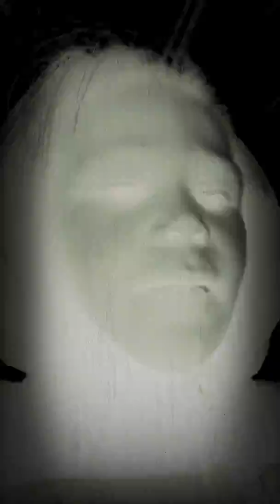It is the best day😝😝😝😝😝😝😝😝😝😎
Paul love zombies2